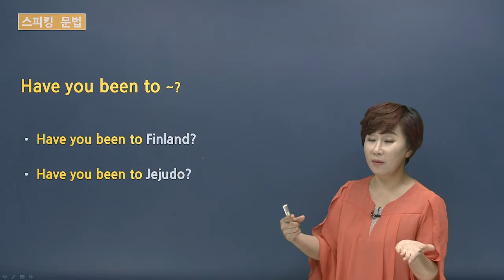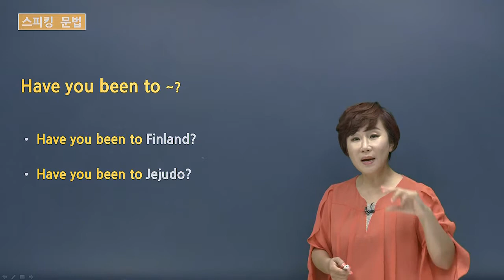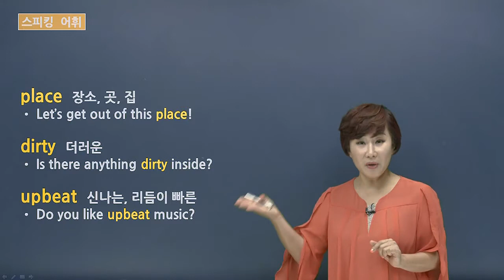김태연의 A형의 영어회화 11-2강-의견 묻기(문법, 어휘 강의)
"전문가들이 알려주는 진짜 영어 랭귀지몬스터 카페

11-2강
의견 묻기

Grammar
-Have you been to ~?

Vocabulary
place / dirty / upbeat"